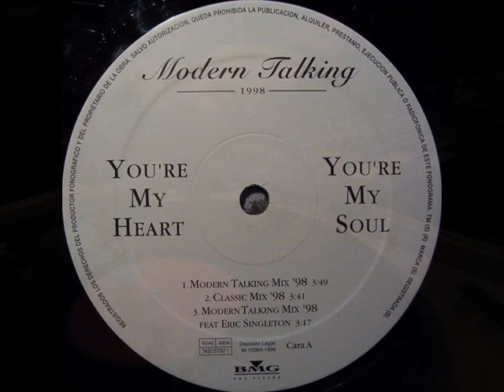YOU"RE MY HEART YOU"RE MY SOUL 1985 MODERN TALKING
MODERN TALKING  1985